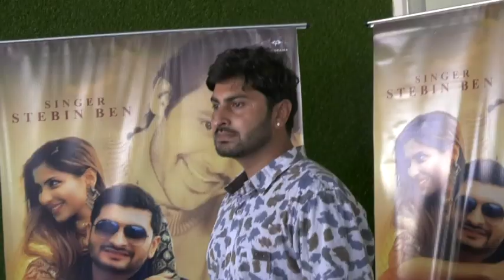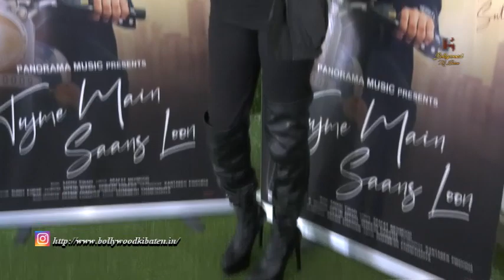Love and heartbreak with the upcoming love ballad ‘Tujme Main Saans Loon